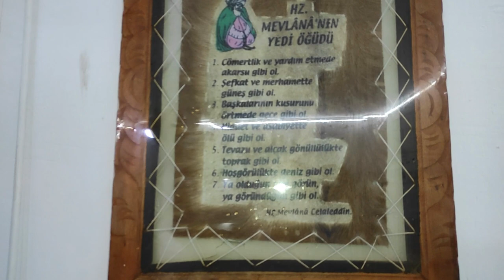ÜRETİMHANEYE ON GARANTİ TAKIM ALDIK ( DÜZEN DEĞİŞTİ )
Merhaba arkadaşlar bugün üretimhanemize yeni 10 adet muhabbet kuşu takımı getirdik ve hepside garantili yavru yumurta yapmış çiftler hem yeni kan geldi hemde üretimhanemiz genişlemiş oldu umarım beğenirsiniz destekleriniz için hepinize çok teşekkür ederim iyi seyirler

Tiktok Hesabımız : @karadenizuretim